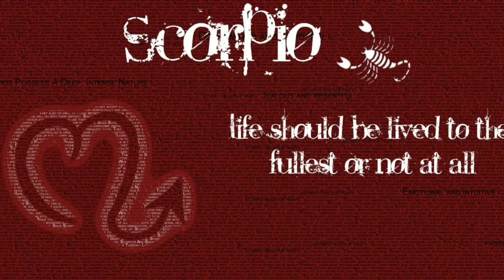ఏ జన్మ పుణ్యమో | శ్రీ రామ నవమి | ఈ 4 రాశుల వారు కుభేరులు కాభోతున్నారు | Lucky Rasis | 2019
మీ పేరు R అక్షరంతో మొదలవుతుందా latest 2023,2024,2025 rashi phalalu in Telugu, Finacial problems, Latest